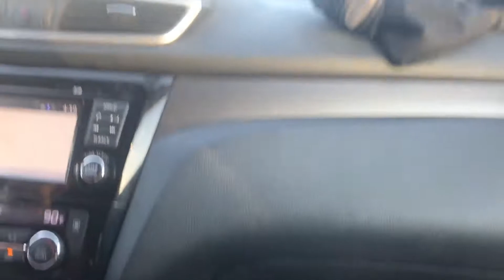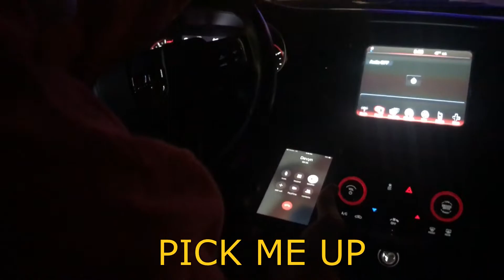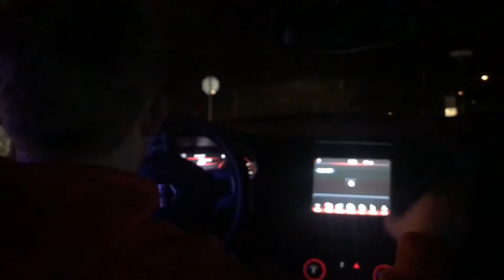Logans World Episode 2 | My New Haircut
In todays episode Logan gets a new haircut Jarrod gets a new job, Devyn gets stranded at a bank, and Noah gets caught in the act.
Logan's World is about a student in high school figuring out about life alongside his friends.